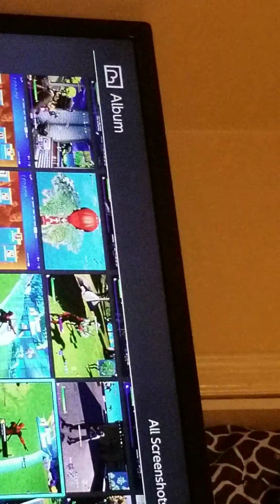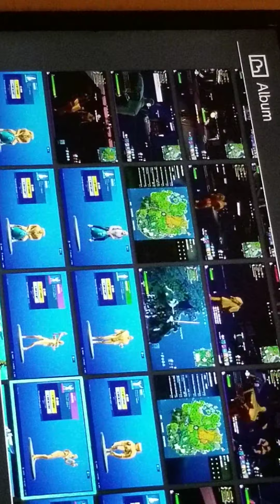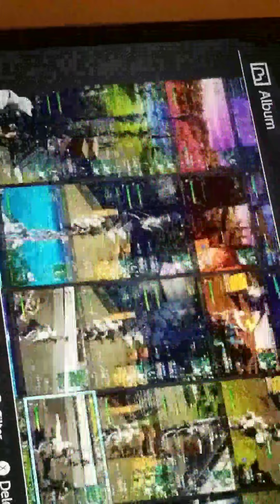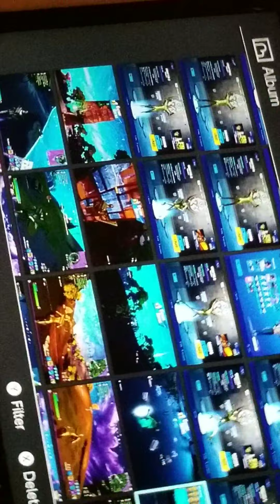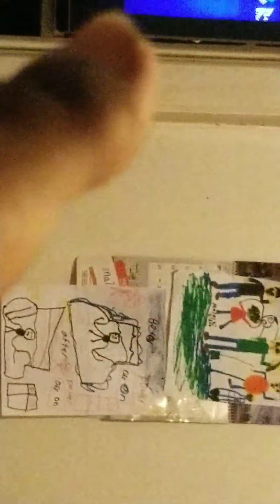Back in fortnite!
Malachi f hi julian and jaiden palms